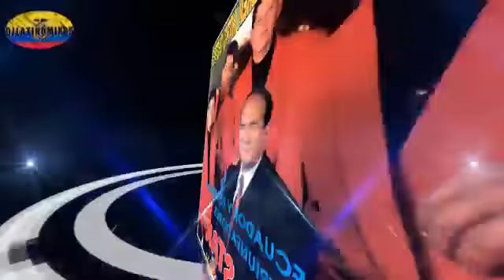Recuerdos de un querer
Rock star del 🇪🇨🇪🇨🇪🇨🇪🇨